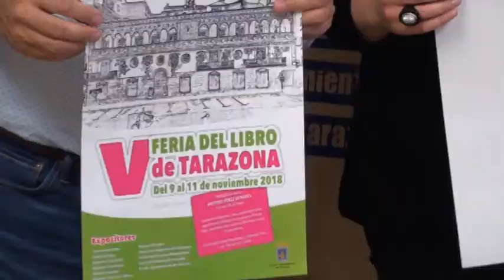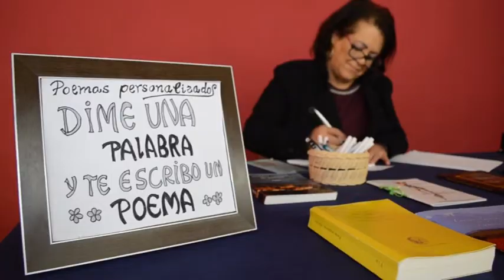43 autores se darán cita en la V Feria del Libro de Tarazona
Este próximo fin de semana se celebra en Tarazona la V Feria del Libro de la ciudad. El Ayuntamiento ha presentado esta mañana la programación preparada para este viernes, sábado y domingo cuando los turiasonenses y toda la comarca tienen una cita con los libros y la literatura. Un total de 43 autores estarán en el recinto ferial.